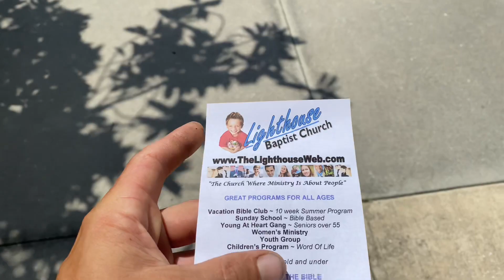Me & Brandi Visit Lighthouse Baptist Church!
Childhood memories for me that is I use to go here for summer camp when I was a kid place hasn’t really changed too much pretty awesome to share some of my memories with Brando!